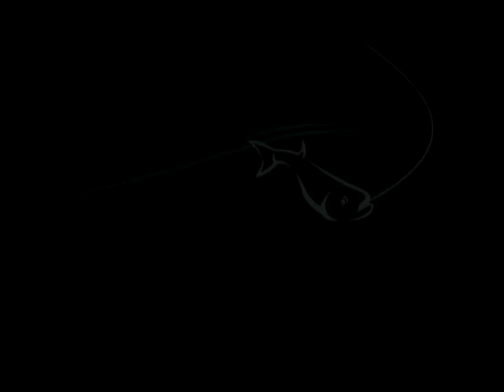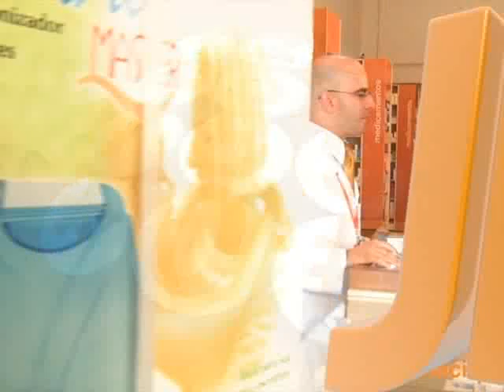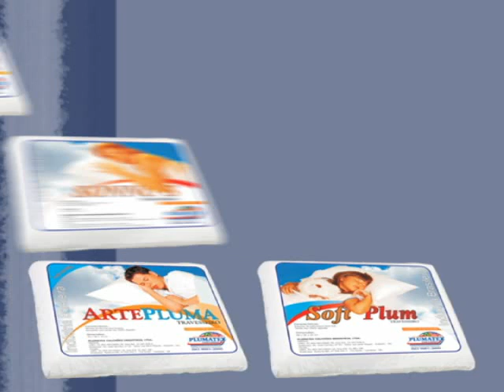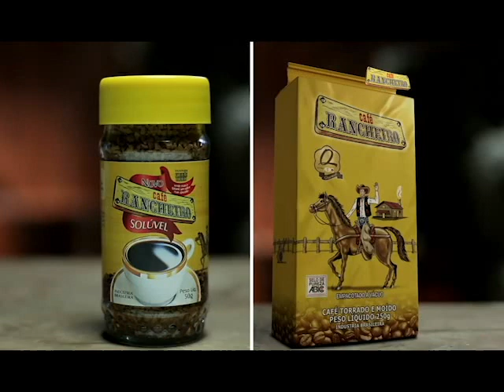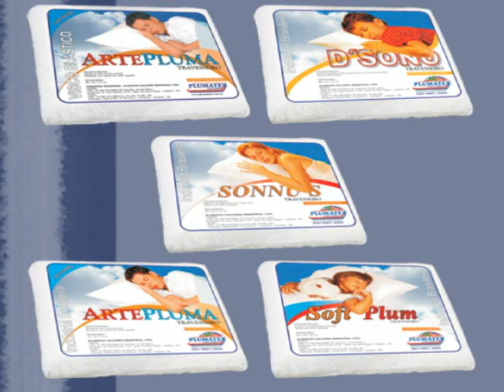Programa Pescando com Amigos - 157 Portal da Amazônia 01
Pescaria interessanta no Rio Teles Pires.